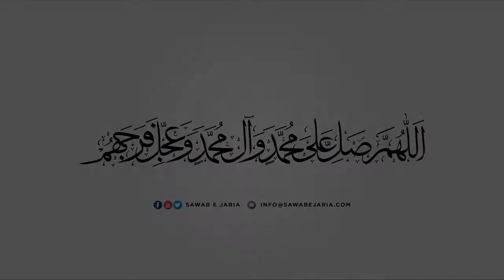Clip of Maulana Mustafa Ali Vakil Sahab | Bani Isreal ka dilchasp waqia' | [SawabeJaria]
Clip of Maulana Mustafa Ali Vakil Sahab

Bani Isreal ka dilchasp waqia'

[SawabeJaria]